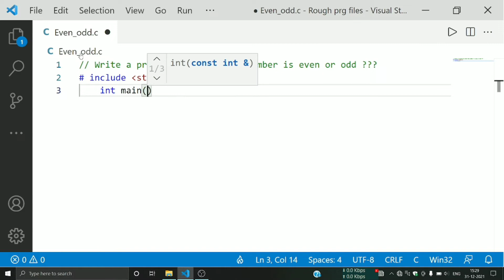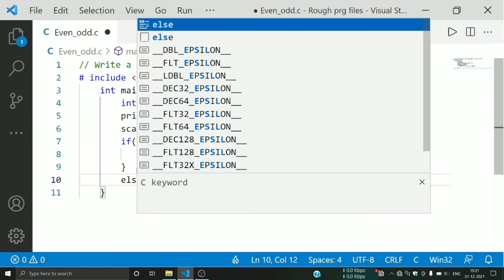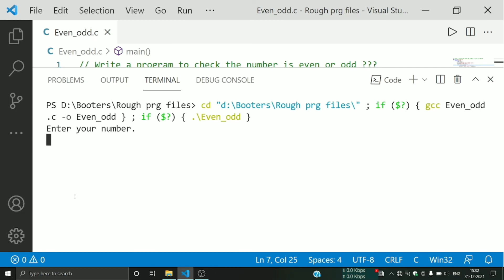C Program To Check Whether The Number Is Even Or Odd